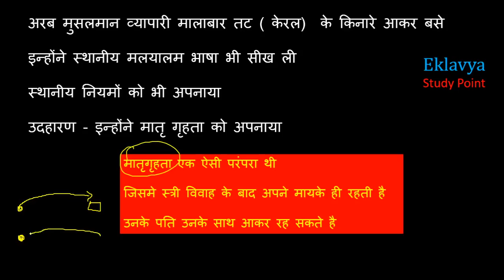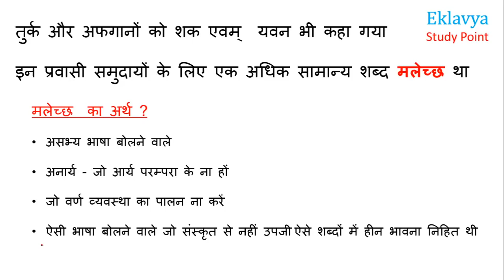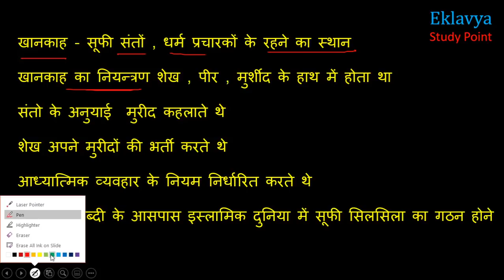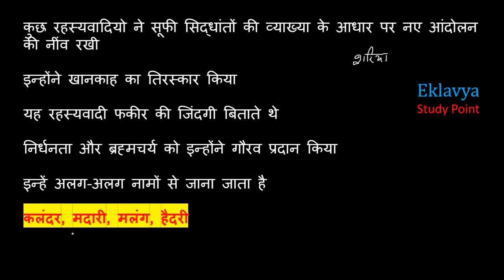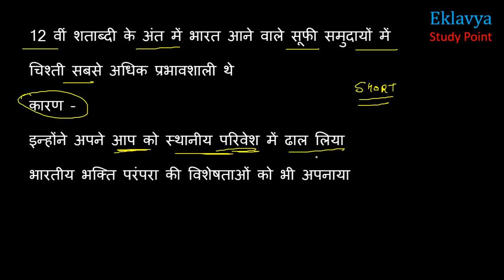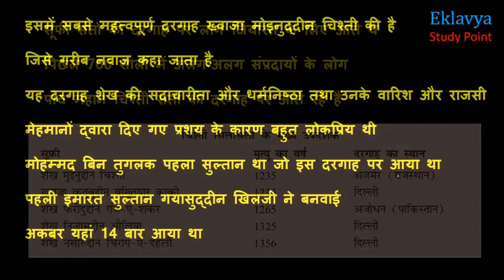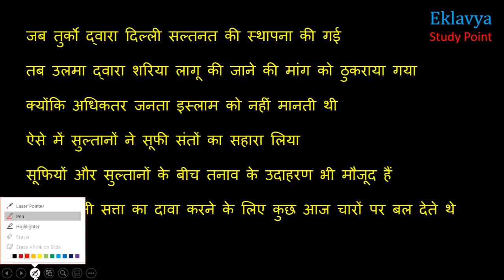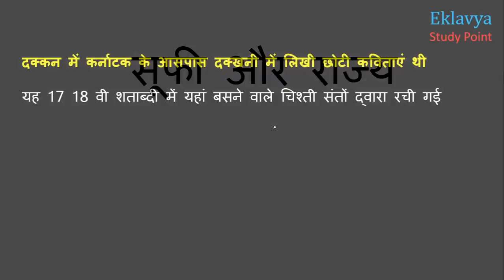CLASS 12 HISTORY CHAPTER- 6 I PART - 3 I भक्ति सूफी परम्परा Bhakti Sufi Tradition NCERT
प्रिय विद्यार्थियों इस वीडियो लेक्चर में हम Class 12th History  ( NCERT ) का
Chapter 6  भक्ति सूफी परम्परा Bhakti- Sufi Tradition  ( Part 3) देखेंगे
यह chapter  कुल 4 Part में बनाया गया है
इस video में हम भक्ति आन्दोलन  के  बारे में विस्तार से जानेंगे I
संतो का राज्य से सम्बन्ध
चिश्ती  समुदाय के बारे में विस्तार से जानेंगे
इस्लाम   के बारे में  जानेंगे
सूफीयों के बारे में विस्तृत वर्णन करेंगे

IMPORTANT PLAYLIST CHAPTER WISE VIDEOS

For Notes Visit our websites